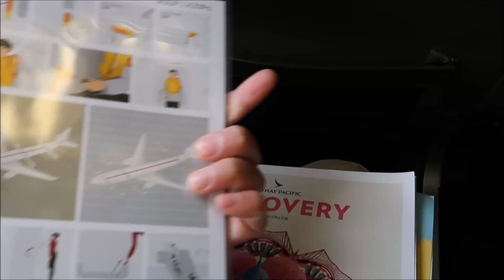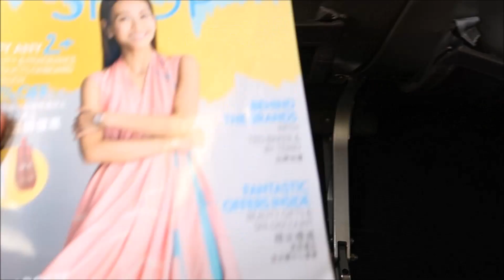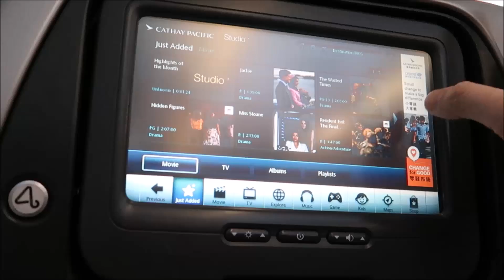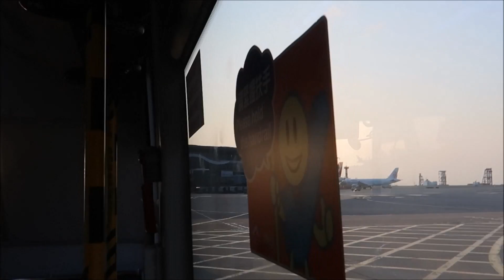Cathay Pacific CX718 JKT-HKG Airbus A330-300 & Hongkong Airport Review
Flight Report:
Cathay Pacific CX718 Jakarta - Hongkong
Airbus A330-300
- Perjalanan yang menyenangkan dengan Cathay Pacific.

Hongkong Airport Review:
5 jam transit di HongKong Intl Airport,  terdengar sangat lama tapi ternyata tidak terasa selama itu.   banyak yang bisa dilakukan di HK Airport. nonton ya sampe abis

• Track Info:

Title: Take It Easy
Artist: MBB
Genre: Dance & Electronic
Mood: Bright